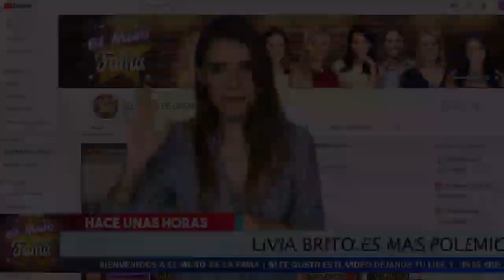😳🔴 𝗦𝗲 𝗗𝗲𝘀𝗰𝘂𝗯𝗿𝗲 Porque los productores Prefieren 𝗔 𝗟𝗶𝘃𝗶𝗮 𝗕𝗿𝗶𝘁𝗼 .Enterate Lo Que Quieren De Ella